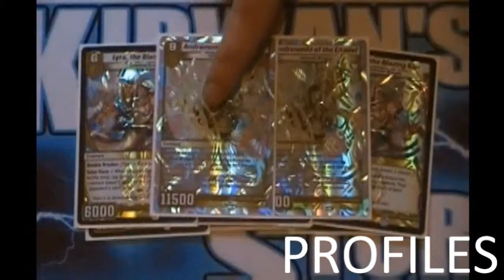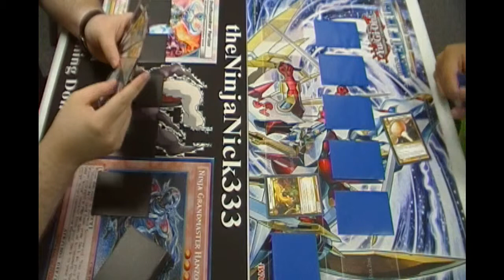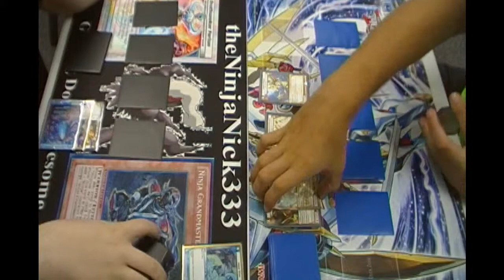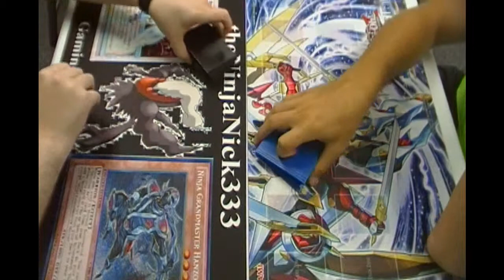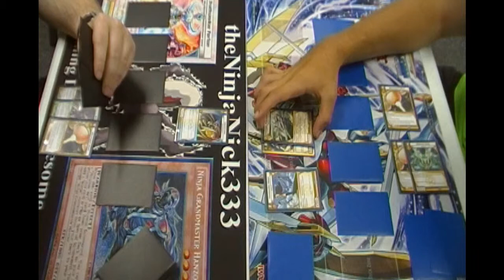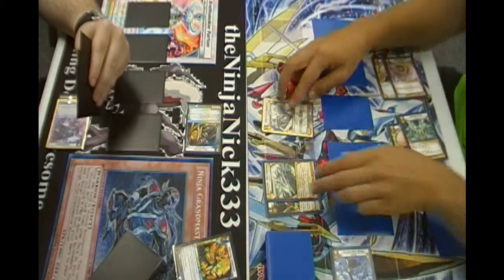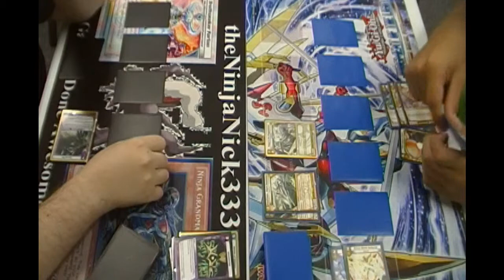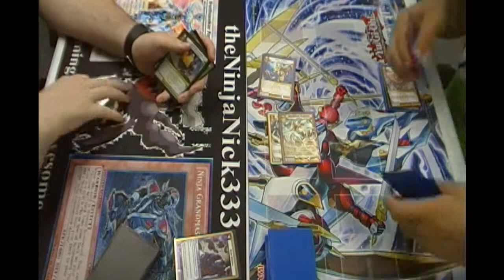Kaijudo Match WDLN Control vs Mono-Light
Song Title: Iron Bacon
MacLeod's description:
Genre: Rock
Length: 0:55
Tempo: 120
Mid-tempo rockin' tune from the fictional band Glory Nugget. Can they play? Absolutely not. It is awesome? Absolutely.
ISRC: USUAN1200011 Aggressive, Driving, Intense 2012